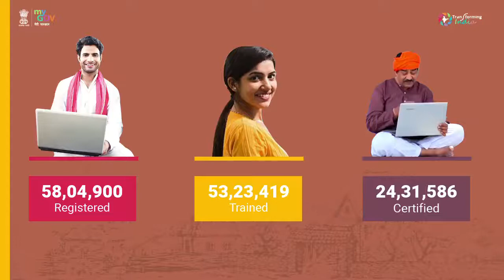New Digital Literacy Project by Govt of India